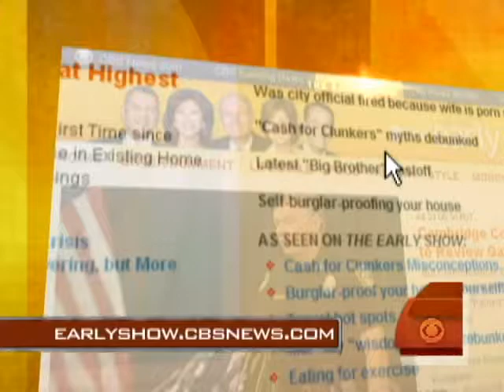Strategies For Life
Erika Andersen, author of "Being Strategic" shares her tips with Maggie Rodriguez for pursuing life's dreams in an organized way.